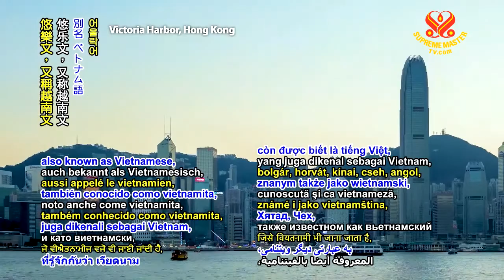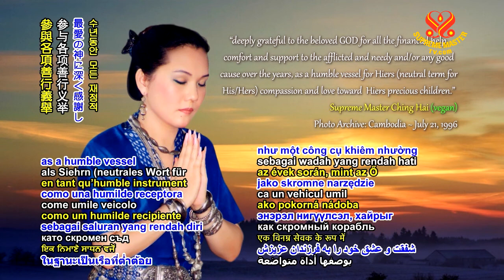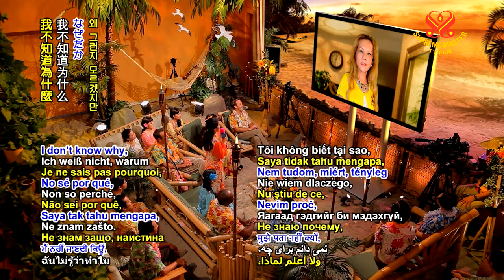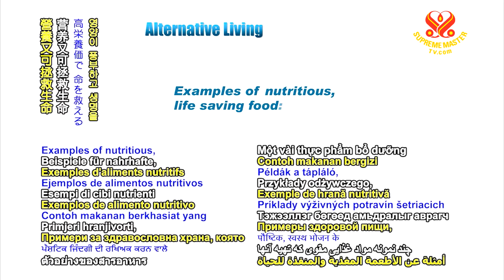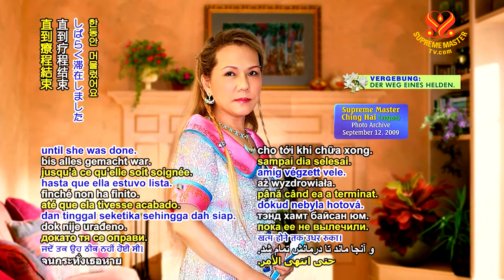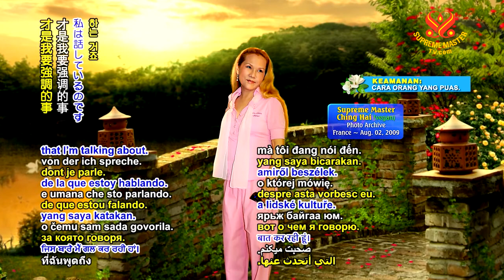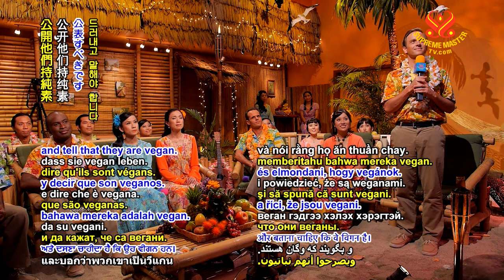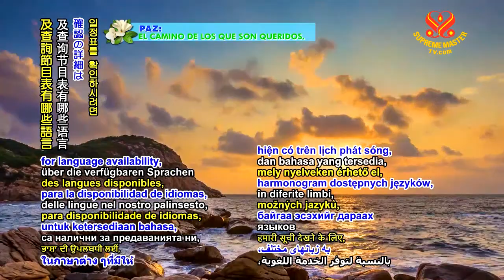Be Noble, Think Noble and Want Only God #10